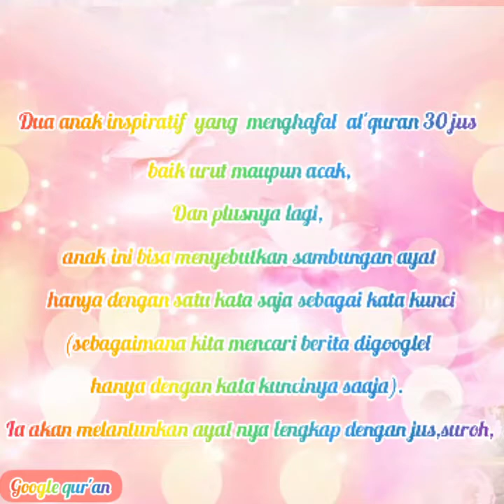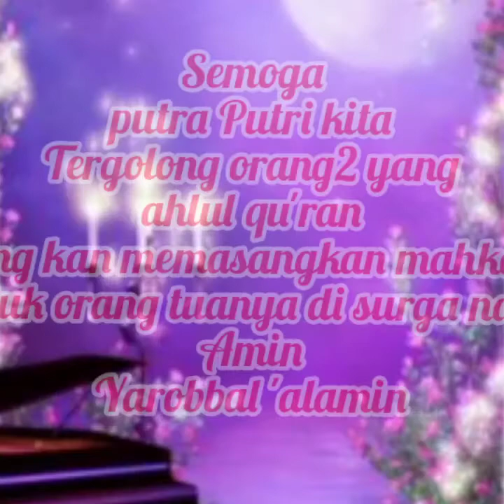google qur'an || anak inspiratif || hafidz qur'an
google qur'an